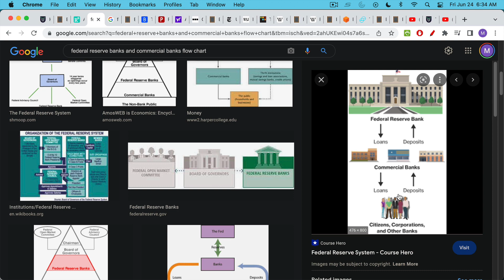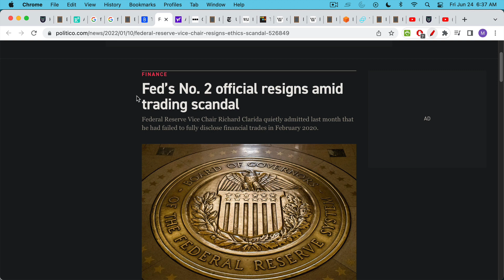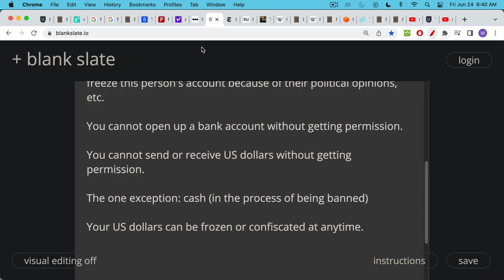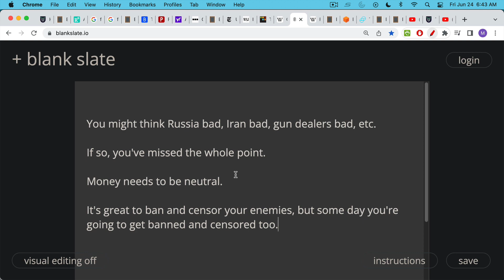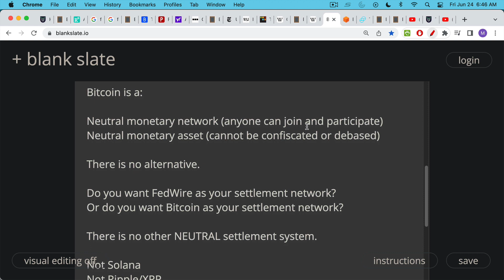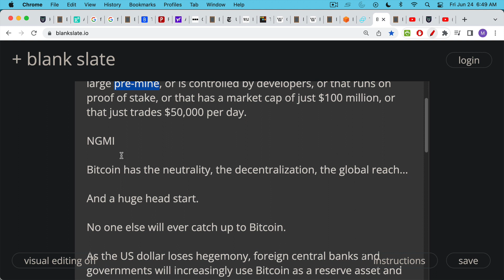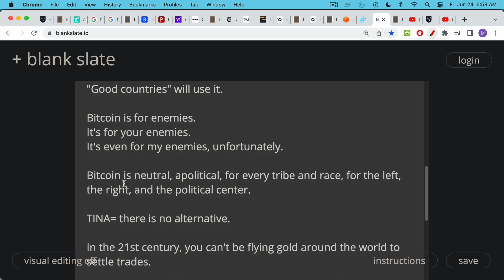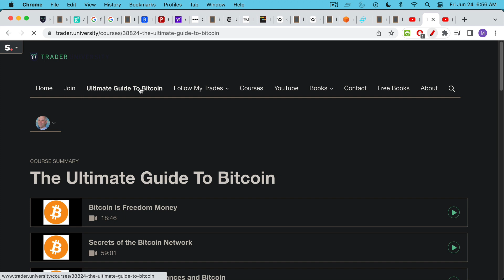What Makes The Bitcoin Network So Special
In this video, I discuss what makes the Bitcoin network so special, by comparing it to the US dollar network. Both are monetary networks with nodes that communicate with each other.

However, the US dollar network is highly politicized and permissioned. You need special permission to move money on this network, or to become a node on this network.

By contrast, the Bitcoin network is permission-less and open to anyone. You do not need permission, or a license, or a special degree to mine Bitcoin, validate transactions as a full node, or send or receive money on the network. The Bitcoin network is open to all tribes and races and people of all political persuasions. It is a truly neutral network and asset.

It is also the only open monetary network that is truly decentralized, secure, and not operated by insiders like venture capitalists or founders.

Bitcoin the network is completely open, and the monetary asset that moves on this network freely cannot be debased or confiscated.

There's only one Bitcoin. Accept no substitutes.

Ethereum on AWS: